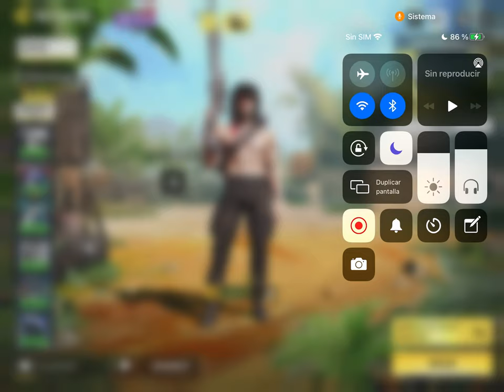CARTEROS MDQ (MJ) - Nº11 Guerra De Clanes (Agosto 2021) (•̪●)=/̵͇̿̿/’̿̿ ̿ ̿ ̿ ̿